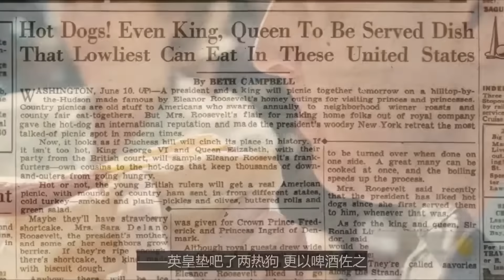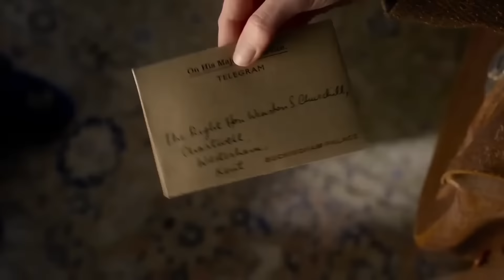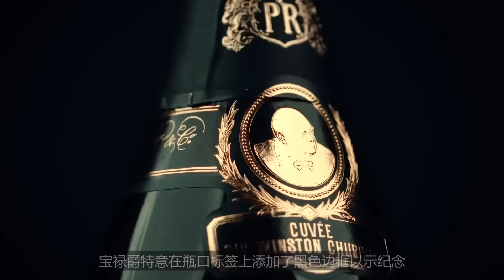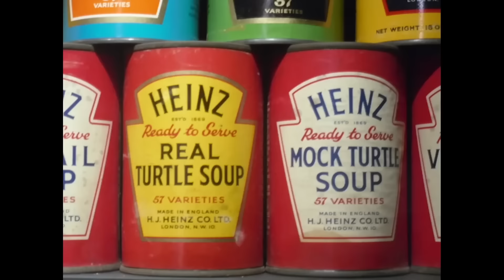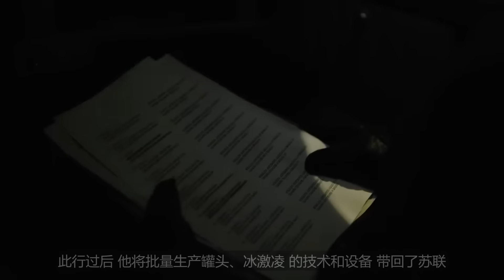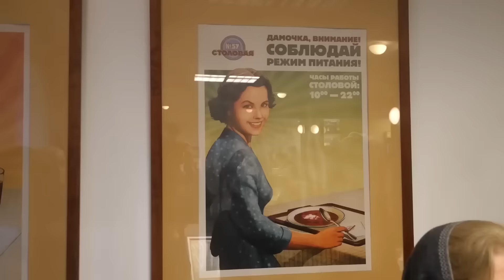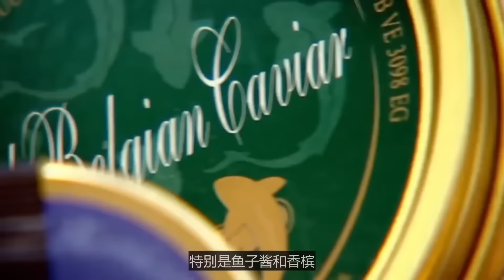首腦们的餐桌全集：著名國家首腦們，都喜歡吃些什麼好東西？｜拿破崙 羅斯福 撒切爾 斯大林 邱吉爾 ｜食事史館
本期視頻為首腦的餐桌超長合輯。
食事史館，專注飲食中的歷史